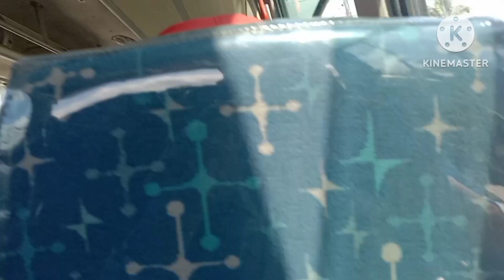by for now!travel to Mars!Chang vlog